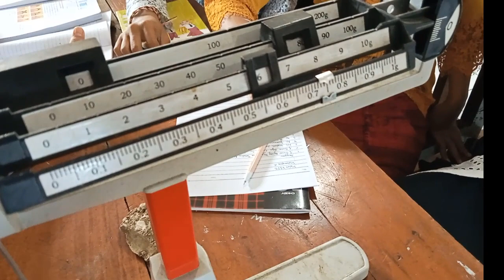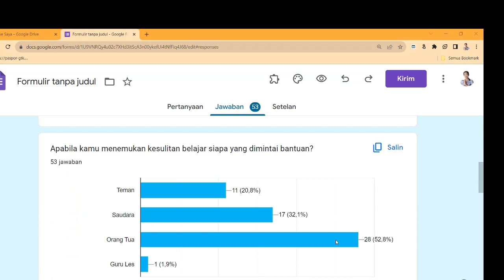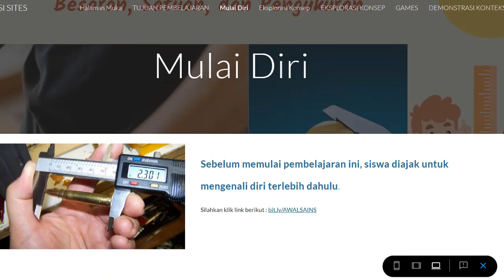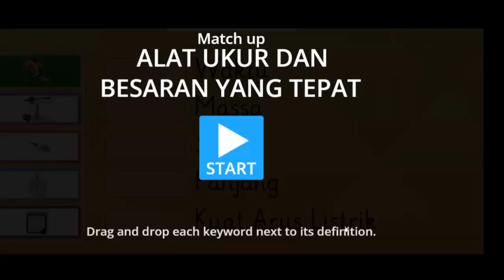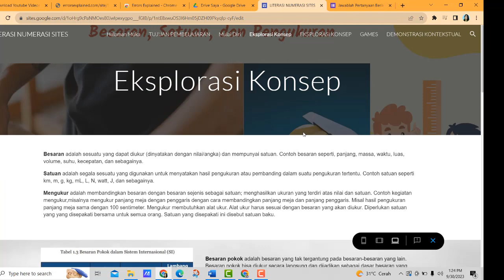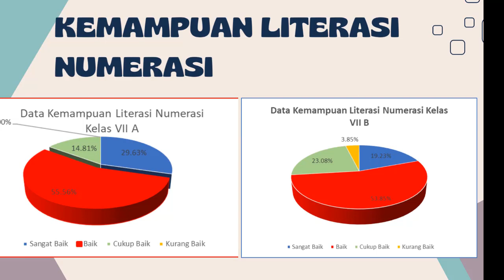Integrasi Literasi Numerasi dan literasi Sains Berbantuan Litnum Sites Berdiferensiasi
Pembelajaran berdiferensiasi membantu mengembangkan kemampuan literasi numerasi dan literasi sains peserta didik. Belajar IPA dilakukan secara kontekstual dengan mempertimbangkan gaya belajar peserta didik. Pemenuhan kebutuhan belajar dilakukan dengan menyediakan media digital yang diberi nama Litnum Sites.  Semoga Menginspirasi.